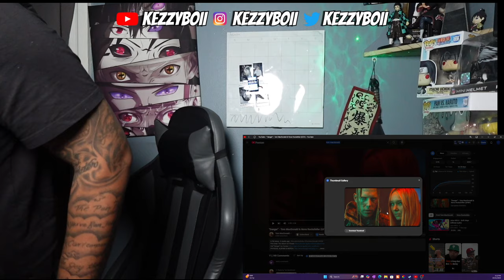NOVA IS SCARING ME! - "Danger" - Tom MacDonald & Nova Rockafeller (Reaction)